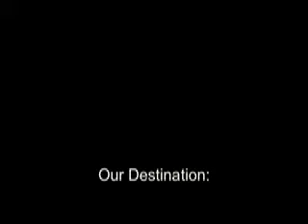Sea Smoke: A Skateboarders Journey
This short video documents a day long road trip myself and three friends took over midterm break.